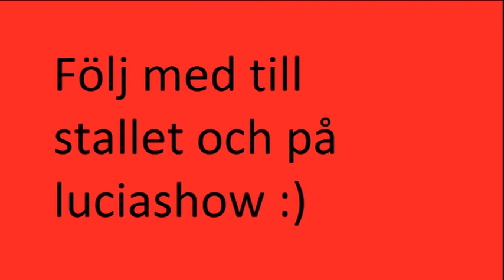Vlogg - HÄNG MED PÅ HFRKs UNGDOMSSEKTIONS LUCIASHOW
Följ med den 10 december 2016. Vi är hos Fia och rider ut. Sen hämtade jag min systerson och vi såg på Helsingborgs ridskolas luciashow 2016, där får ni se islandshästkadrilj, dressr,voltige, gymkana m.m. Vilken mysig dag! Vill ni följa min och Fias vardag så gör ni det på: